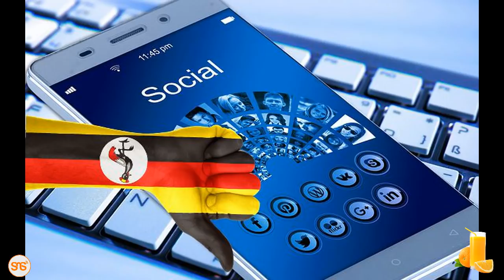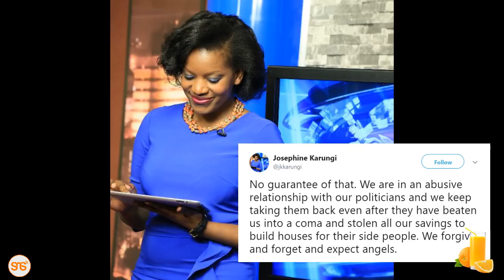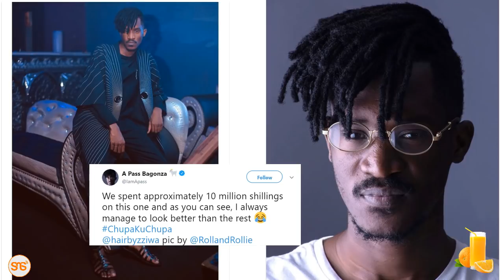Ugandans to pay social media tax for MPs, Eddy Kenzo to perform in Tanzania with Harmonize + A Pass